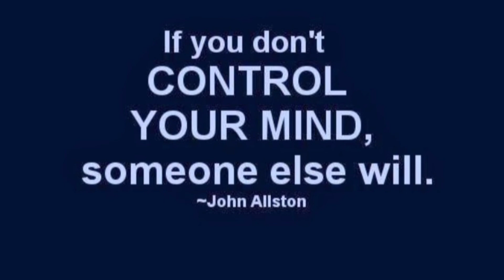HLDM EP180 മനസിൻ്റെ മിത്രമാര്? മനുഷ്യൻ്റെ ശത്രുവാര് !mindhack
ലോകത്തിൽ ഏറ്റവും വേഗത്തിൽ സഞ്ചരിക്കുന്നത് മനസ്സാണ്..
ഒരു നിമിഷത്തിൽ അത് എത്രയോ വർഷം പുറകിലേക്ക് ഓടുന്നു, അടുത്ത നിമിഷത്തിൽ അത് എത്രയോ മുഖങ്ങളെ തേടിയെത്തുന്നു. *കരയുന്നു ,ചിരിക്കുന്നു, ചിന്തിപ്പിക്കുന്നു..
സ്നേഹം നിറഞ്ഞ മനസ്സുമായി നമുക്ക് ഒരു നല്ല ദിവസത്തെ വരവേൽക്കാം..
ആത്മവിശ്വാസവും, പ്രചോദനം പകരുന്നതുമായ ചിന്തകളെ കൂട്ടുപിടിച്ചു ശോഭനമായൊരു ഭാവി പടുത്തുയർത്താൻ ശ്രദ്ധിക്കുക.
*നാം നല്ലവരാകുക, നന്മ ചെയ്യുക.. *ഇത്തിരിയുള്ളൊരു ജീവിതത്തിൽ മറ്റുള്ളവര്‍ക്ക് വേണ്ടി ഒത്തിരി ചെയ്യുക..
ആൾക്കാർ ചിലപ്പോൾ നമ്മുടെ കുറ്റം പറയാം, കുറ്റം കണ്ടെത്താം, കളിയാക്കാം.. ഇതൊക്കെ ഭൂമിയിൽ സർവ്വസാധാരണയാണ്.
മറ്റുള്ളവർ തന്നെ പ്പറ്റി എന്തു വിചാരിക്കുന്നുവെന്ന ചിന്ത നമ്മെ ഉൾവലിഞ്ഞ സ്വഭാവക്കാരാക്കുന്നു.. *ആരെന്തു വിചാരിച്ചാലും നമുക്ക് നല്ലതു മാത്രം ചെയ്യാം..*സമയവും സന്ദര്‍ഭവും എപ്പോഴും മാറിമറിയും..ഇന്ന് നാം ശക്തനായിരിക്കാം. എന്നാല്‍ ഓര്‍ത്തുകൊള്ളുക, സമയത്തിന് നമ്മേക്കാൾ ശക്തിയുണ്ട്..